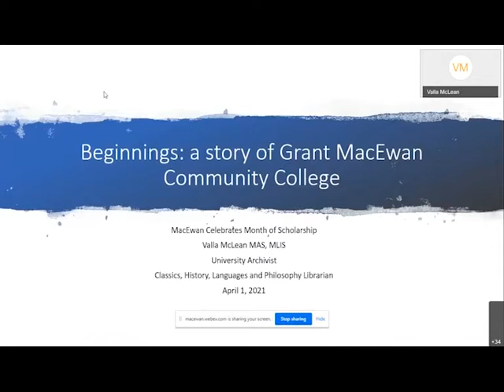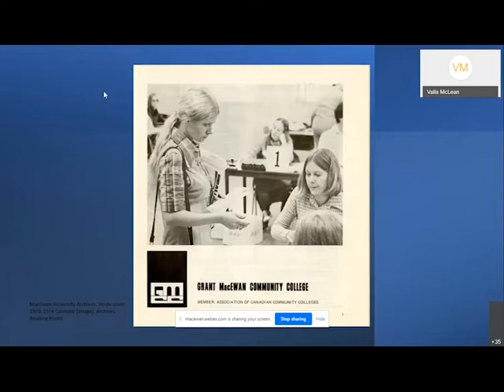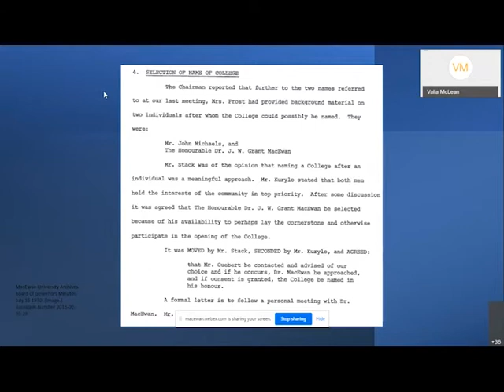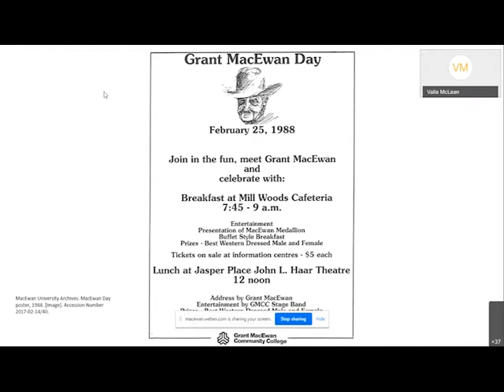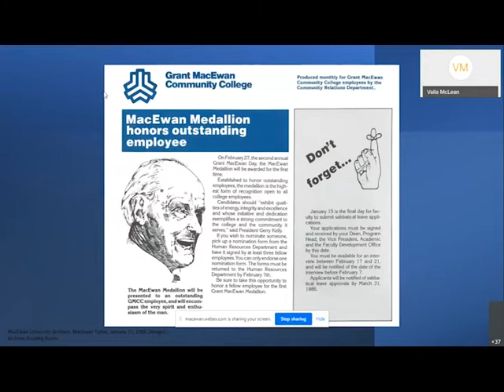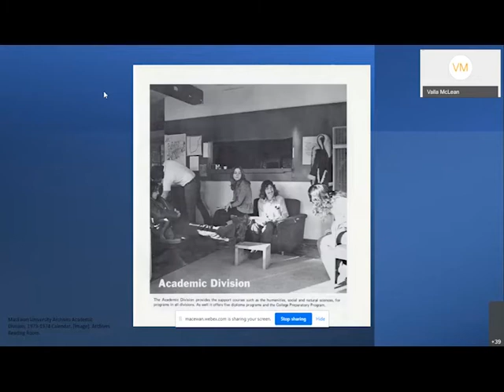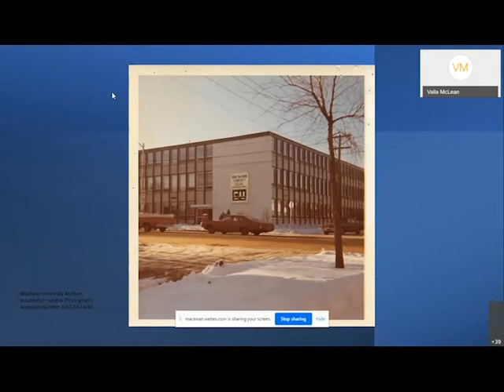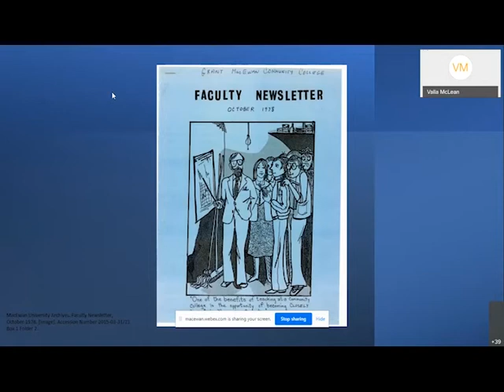MacEwan Celebrates Month of Scholarship 2021: Valla McLean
To kick off MacEwan Celebrates Month of Scholarship on April 1, 2021, Valla McLean (University Archivist, Classics, History, Languages and Philosophy Librarian) presented on “Beginnings: A Story of Grant MacEwan Community College.”